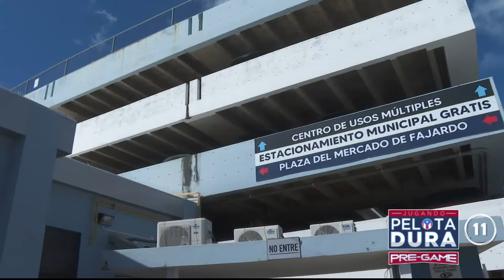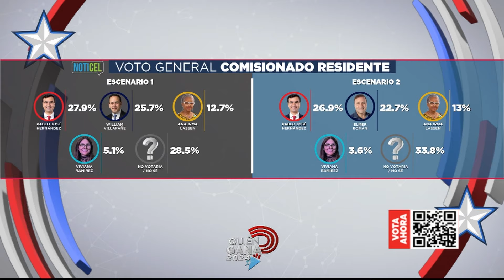JUGANDO PELOTA DURA 29-FEBRERO-2024